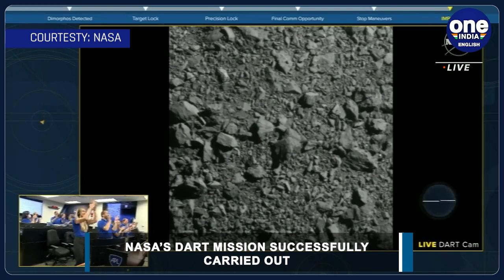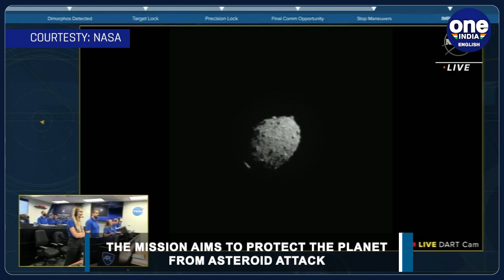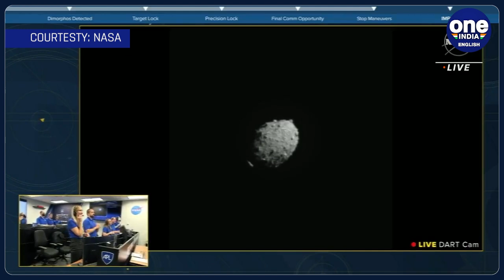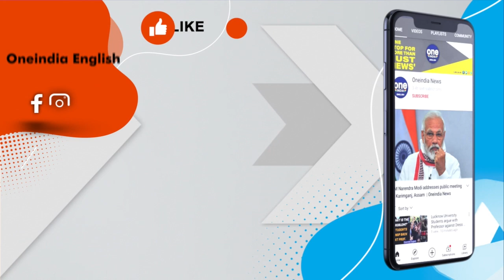NASA’s DART mission successful as spacecraft crashes into asteroid ‘Dimorphos’ | Oneindia News *News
NASA’s DART mission, which was dubbed Earth’s planetary defense system against Asteroids was successful in its maiden mission.